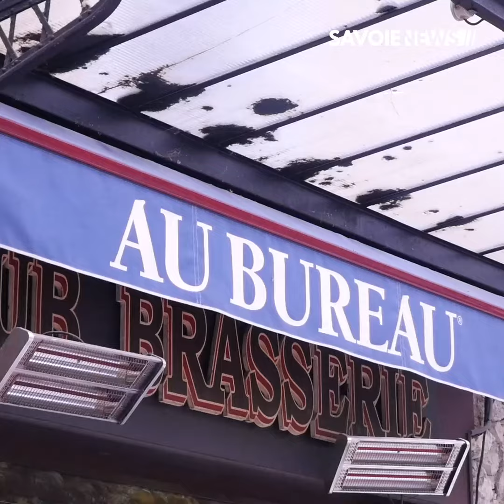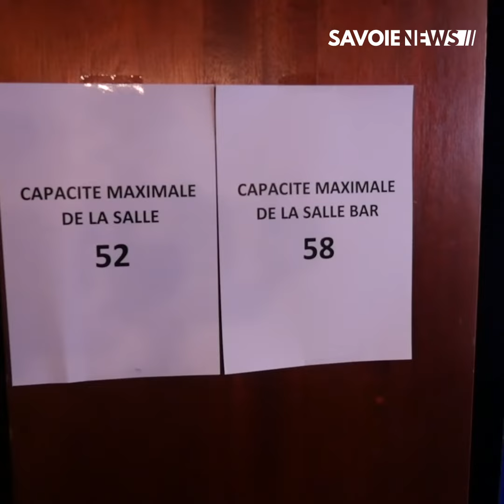AIX-LES-BAINS : La fermeture des bars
SANTE PUBLIQUE : La fermeture des bars 🍻

Les nouvelles restrictions sanitaires obligent les bars et pubs à fermer leurs établissements. Certains d’entre eux travaillent également en tant que restaurant, mais d’autres sont ouverts uniquement sous forme de bar et ne peuvent donc plus du tout exercer pour l’instant.